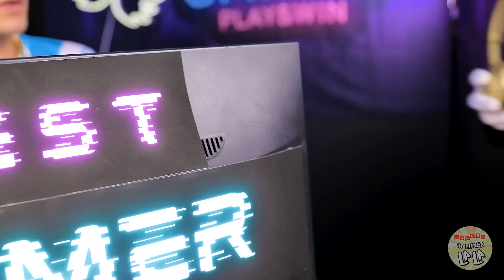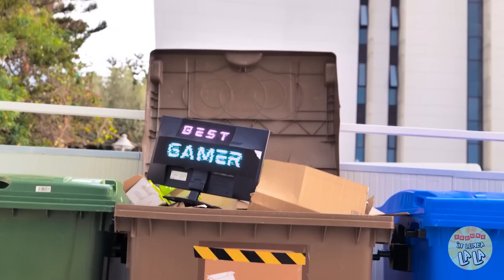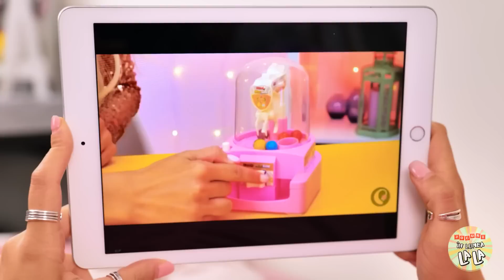Titlu Jocuri de BOGAȚI VS SĂRACI ! GADGETURI virale | Prietenii Curcubeu și Roblox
Descriere
Încercăm jocuri de BOGAȚI VS SĂRACI ! JOCURI și GADGETURI virale | Prietenii Curcubeu și Roblox, Jocuri în Lumea La La